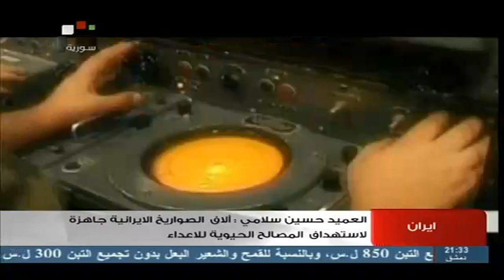SYRIA TV |إيران العميد حسين سلامي الاف الصواريخ الإيرانية جاهزة لإستهداف المصالح الحيوية للاعداء